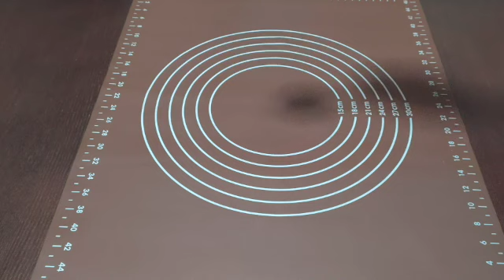Pepperoni Pizza | ペパロニピザ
My Homemade PEPPERONI PIZZA

INGREDIENTS :
2 cups All Purpose Flour
2 tbsp Granulated Sugar
1 tsp Salt
1 tsp Active Dry Yeast
1 tbsp Vegetable Oil
3/4 cup Warm Water
Pizza Ketchup
Salami
Cheese

I HOPE YOU GUYS TRY THIS RECIPE AT HOME..!?!